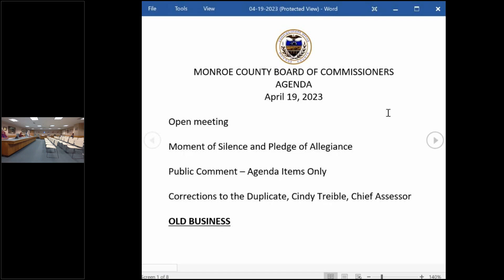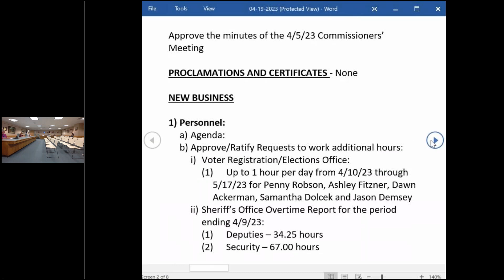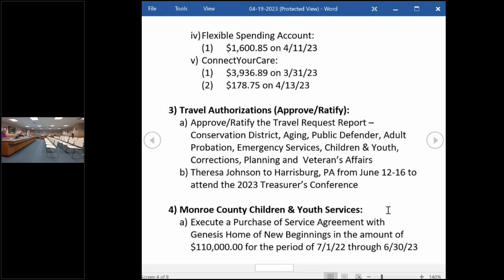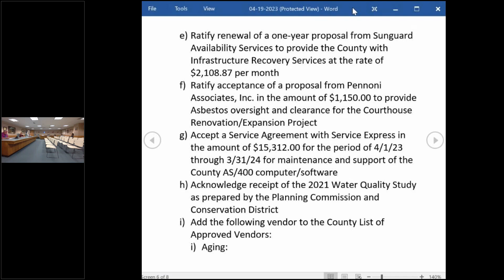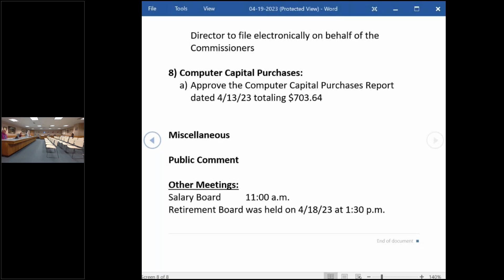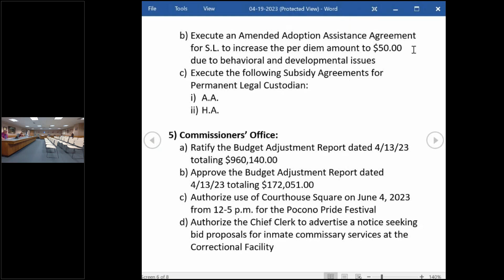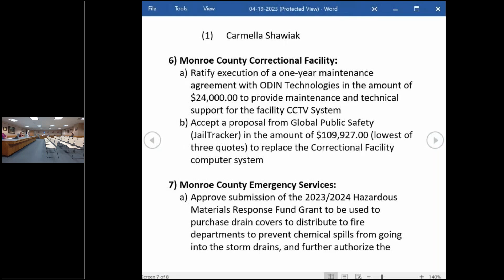April 19th Commissioner's Meeting